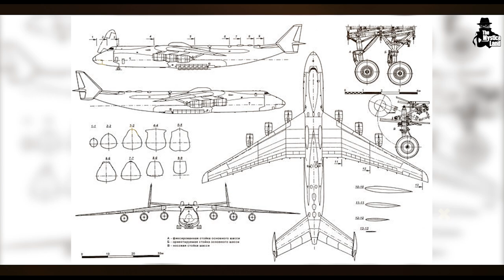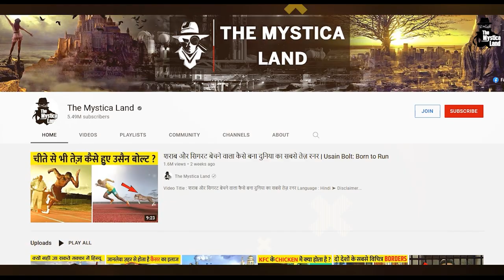एयरप्लेन के टायर पर लटक कर भारत से भागे और फिर जो हुआ.. | Punjabi Sikh Saini Brother's Real Story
Video Title : एयरप्लेन के टायर पर बैठ कर भारत से भागे और फिर जो हुआ.. | Punjabi Sikh Saini Brother's Real Story
Language  : Hindi